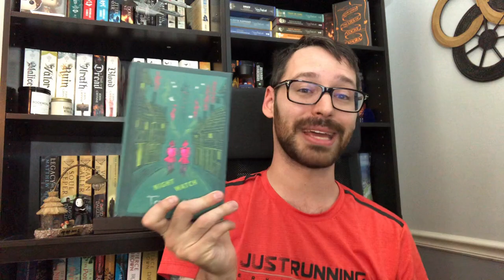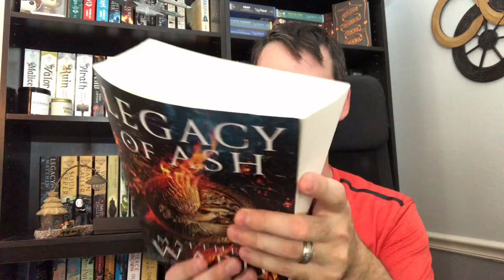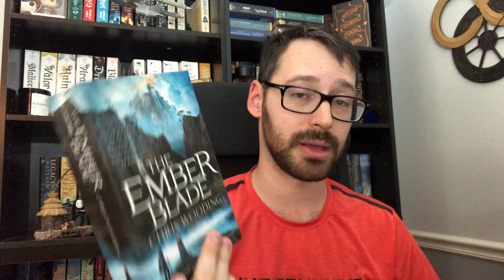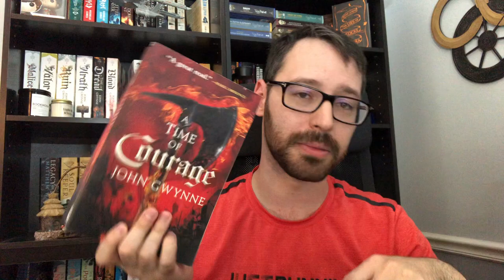The Bookish Drummer Tag...MAX ENERGY!!!!!!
I had lots of fun doing this tag! Hope you enjoy my tag on this Original Tag by Jake the bookish Drummer.

1. Drum Roll - Name a book with a great build-up
2. Downbeat - Name a book that made you sad/depressed
3. Upbeat - Name a book that made you happy
4. Offbeat - Name a book that felt unique to you
5. Crescendo - Name a book that got better as you read it
6. Decrescendo - Name a Book that got worse as you read it
7. Drag - Name a book that dragged on/you couldn’t get into (DNFed)
8. Ghost Notes - Name your favorite horror/thriller book
9. ‘Flam’boyant - Name a book with a pretty cover
10. Resonance - Name a book that resonated with you
11. In the pocket - Name a book with great pacing
12. Drum Solo! - Name a great SFF standalone
13. Drum Battle! - Name an SFF Book with great battle scenes
14. Buzz-worthy - Name a book you’re excited to read
15. Jam Session! - Let’s start a band! Tag some people and create your own hypothetical booktube band!

Here are the people I tag!